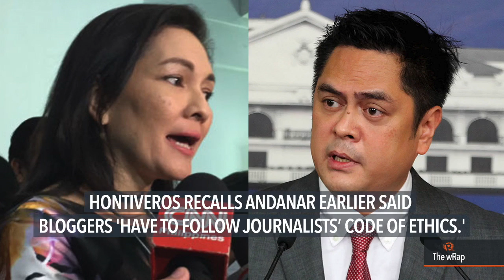Mocha Uson says rules on fairness don't apply to her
More videos on Rappler Follow Rappler for the latest news in the Philippines and across the globe. Communications Assistant Secretary Mocha Uson says she is not required to be fair in her social media posts even after she entered government service because she is a blogger. FULL STORY Follow Rappler for the latest news in the Philippines and around the world.